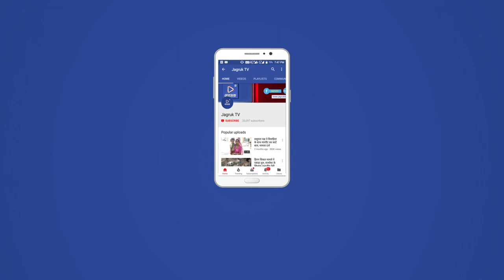JAGRUK TV:जोधपुर:खरबूजा बावड़ी के पास सड़क धंसी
50 फीट तक बना लंबा गड्ढ़ा, क्षेत्रवासियों में दहशत का माहौल
जोधपुर। सूरसागर स्थित खरबूजा बावड़ी के निकट शनिवार सुबह अचानक सड़क धंस गई। यहां करीब पचास फीट तक गड्ढ़ा बन गया और उसमें से पानी बाहर आने लगा। सड़क धंसने से यहां आसपास रहने वाले लोगों में दहशत फैल गई है। सड़क धंसने के कारण उनके मकानों को क्षति पहुंचने की आशंका हो गई है। बताया गया है कि यहां भूजल स्तर बहुत ऊपर होने के कारण सड़क धंस गई।
सूरसागर क्षेत्र में प्रसिद्ध खरबूजा बावड़ी के पास सुबह एक बड़ा हादसा हो गया। यहां करीब पचास फीट की लंबाई में सड़क धंस गई और बहुत बड़ा गड्ढ़ा बन गया। यकायक सड़क के धंसने से क्षेत्र के लोगों में दहशत फैल गई। उन्हें भय सता रहा है कि कहीं उनके मकान भी इस तरह से धंस नहीं जाए। सीमेंट से बनी इस रोड के धंसने से वहां लगा बिजली का पोल भी अधर में झूलने लग गया। सूचना मिलने पर बिजली विभाग के कर्मचारी मौके पर पहुंचे और पोल को हटाने का कार्य शुरू किया। गड्ढ़े के निकट लगे ट्रांसफार्मर के पोल के नीचे से भी मिट्टी धंस गई। यकायक सड़क धंसने के कारण क्षेत्र के लोगों में दहशत फैल गई।
यह बताया हादसे का कारण
जानकारों का कहना है कि खरबूजा बावड़ी क्षेत्र में सबसे अधिक भूजल स्तर है। यहां पर थोड़ी से मिट्टी खोदते ही पानी निकल आता है। हालांकि प्रशासन ने पहले इस बावड़ी से लगातर पानी को पम्प किया। इससे भूजल स्तर थोड़ा नीचे भी गया लेकिन इस कार्य को लगातार नहीं करने के कारण भूजल स्तर फिर से बढ़ गया। दो दिन पूर्व शहर में हुई जोरदार बारिश के बाद भूजल काफी बढ़ गया। इस क्षेत्र में सड़क धंसने का यहीं कारण माना जा रहा है।